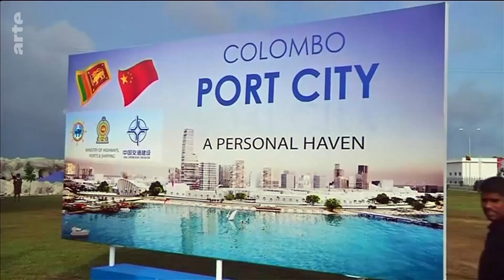Sri Lanka en crisis | ARTE.tv Documentales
Desde principios del año 2022, Sri Lanka 🇱🇰, la antigua Ceilán, se ha hundido en una gran crisis 📉. El 80 % de la población no tiene suficiente para comer debido a la escasez. El país tiene una deuda multimillonaria con China 🇨🇳 e India 🇮🇳, las dos potencias económicas y demográficas de la región. En el poder desde hace casi 20 años, el clan Rajapaksa, que ha huido amenazado por su pueblo. Un clan que parece haber ignorado durante mucho tiempo las advertencias de los economistas, rechazado la ayuda del FMI y aplicado medidas que han contribuido a vaciar las arcas del Estado y a empobrecer a los agricultores. Privada del turismo, uno de sus pilares económicos, durante tres años debido a la pandemia de covid19 Sri Lanka lucha por recuperarse.

Conoce más a fondo lo que ocurre en Sri Lanka con ARTE.tv Documentales en español